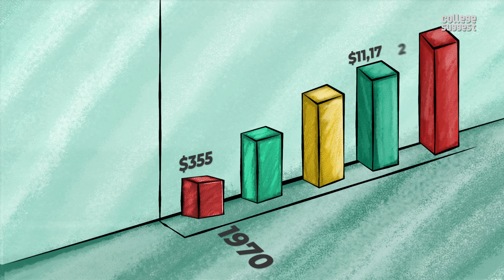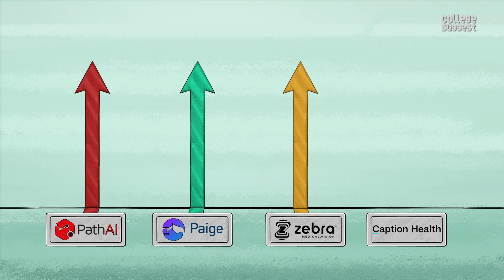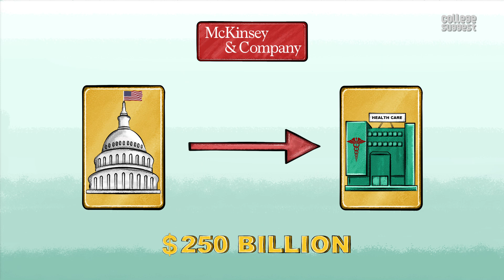Employing AI to Revolutionise Healthcare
00:00 Intro
00:24 Employing AI to Revolutionize Healthcare
01:50 Imaging
02:24 Patient Intake and Engagement
03:09 Remote Health